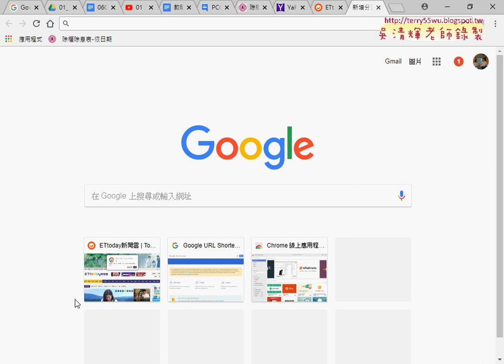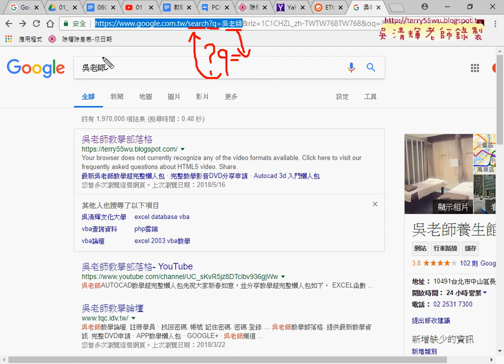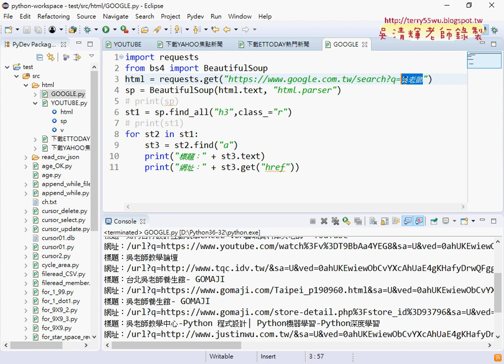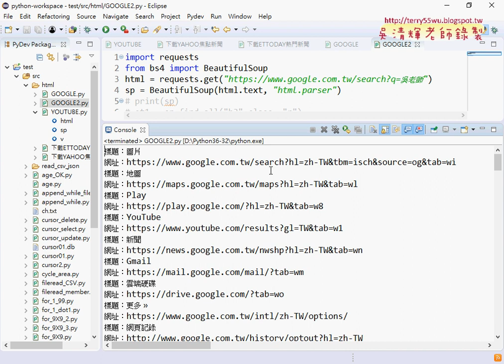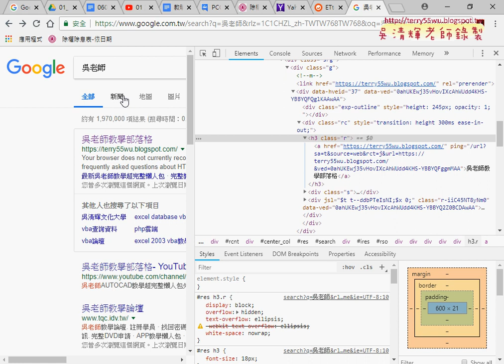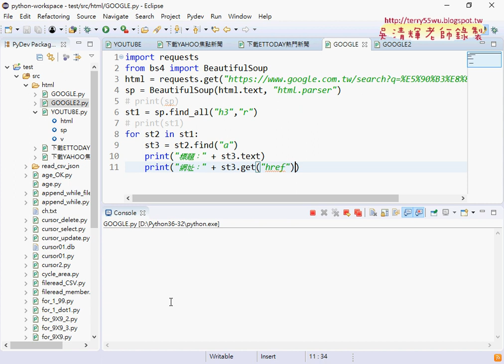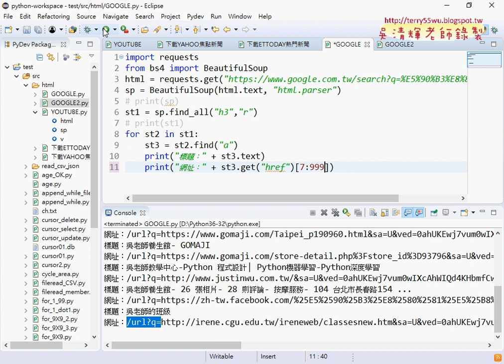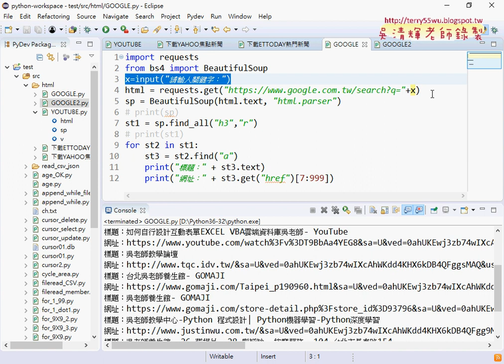04 下載GOOGLE搜尋結果與刪除開頭7個字